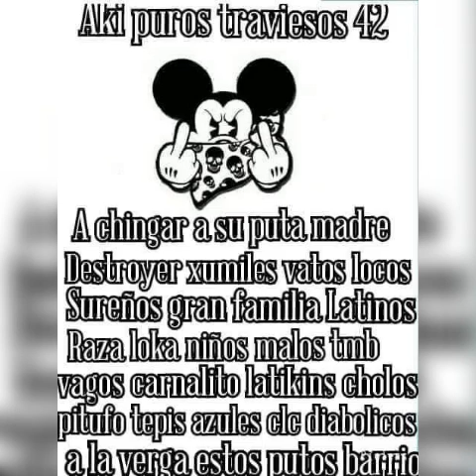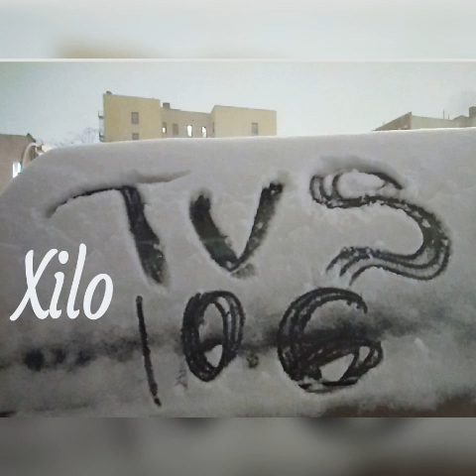SONIDO PEKEÑO 👑 Y La BANDA MARIGUANA TRAVIESOS TRAVIESOTE 106